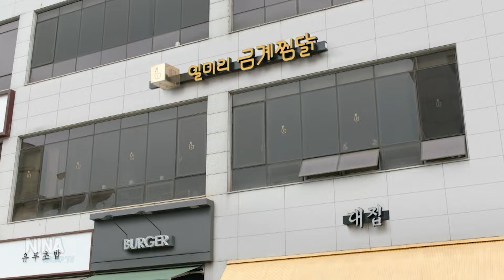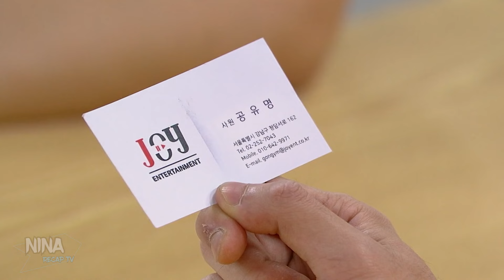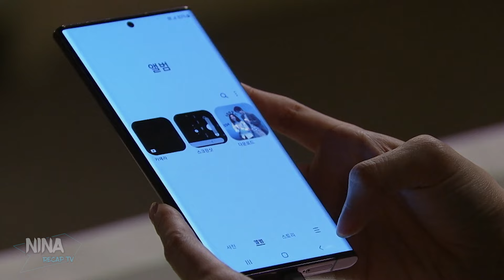She had to Give Up Her Career to Look After the Children She had With Her Cheating EX! - Pt 7 -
Name: On Comment Section